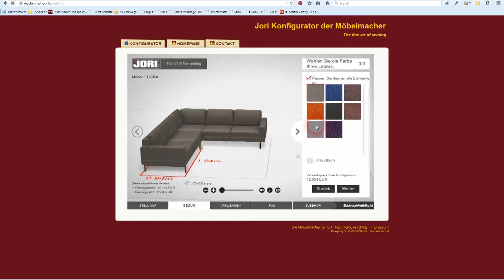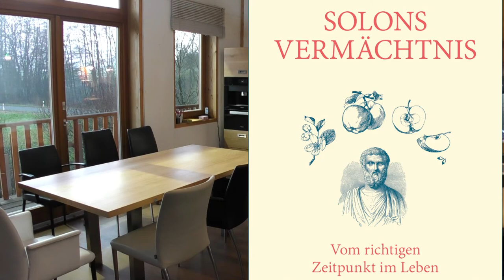Newsletter 121: Sekt- und Ingwerschlürfen am heiligen Morgen, zwischen den Feiertagen für Sie da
Liebe Leute,
einer alten Tradition noch aus der Buchhandlung Stöber (heute Lösch) folgend, laden wir Sie am heiligen Morgen zwischen 10 und 13 Uhr wieder zum Seccoschlürfen ein. Seit einigen Tagen haben wir aber auch noch den Ingwertrink im Programm, wenn Sie also zusätzlich zum Feiern des Jahresausklangs auch etwas für Ihre Gesundheit tun wollen, dann probieren Sie ihn doch mal.

1. Ingwer/Seccoschlürfen am heiligen Morgen
2. Zwischen den Weihnachts- und Neujahres- Feiertagen sind wir für Sie da!
3. Neue Räume Hobby, Arbeits- Gästezimmer?
4. Vom richtigen Zeitpunkt im Leben
5. Jori Konfigurator jetzt auch für Sofas
6. Jubiläums-Jahrbuch in der Zeitung
7. Neues Lichtsystem "Smart Track" von Oligo
8. Koch-Einrichtung Spezial
9. Kurznachrichten:  + Alle Kalender und mehr gesammelt + Liebher-Blog-Empfehlung+ Hirtentag am 6. Januar +